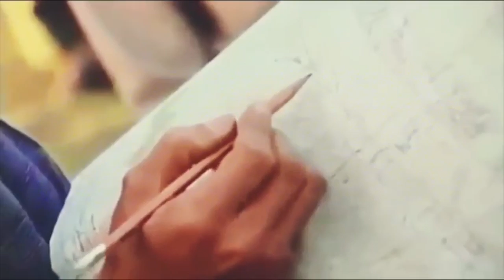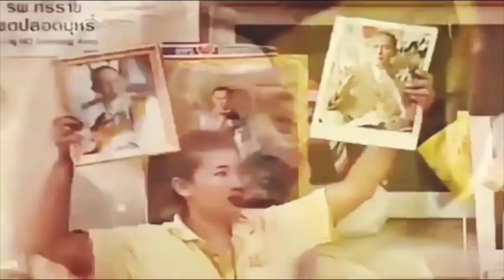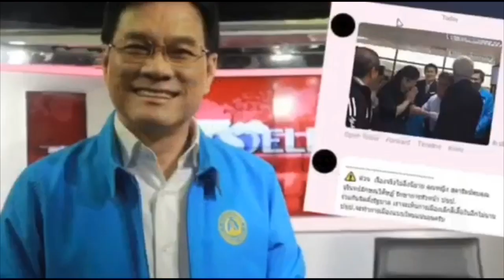จวกอีช่อ เจอดี !! กระแสตีกลับ อวตาลโดนแจ้งจับ